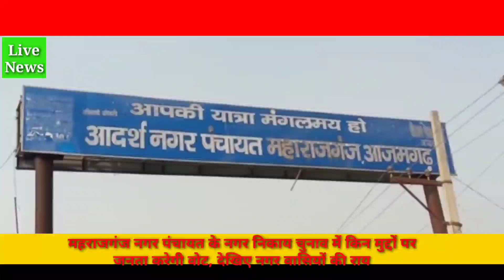महराजगंज नगर पंचायत के नगर निकाय चुनाव में किन मुद्दों पर जनता करेगी वोट, देखिए नगर वासियों की राय